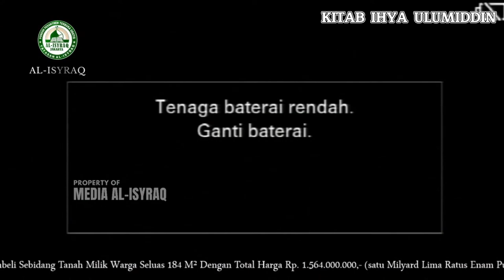Penjelasan Tentang Lebih Dan Kurangnya Akal Manusia | Kitab Ihya Ulumiddin - KH.Suherman Mukhtar,MA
Pembahasan Kitab Ihya Ulumiddin | Al Mursyid Al Amin Syekh Abu Hamid Muhammad Bin Muhammad Al-Ghazali | Penjelasan Tentang Lebih Dan Kurangnya Akal Manusia | Halaman 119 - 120 | Darul Hadist | KH. Suherman Mukhtar, MA

Donasi Media AL-ISYRAQ dapat disalurkan melalui
Rekening Bank Syariah Mandiri